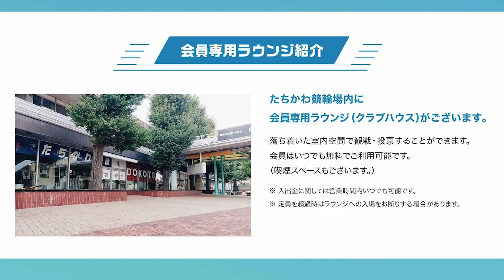【10月24日開催】立川競輪・元気予報！【FⅡ・報知ゴールドカップ2日目】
立川競輪FⅡ・報知ゴールドカップ/第5レース・チャレンジレース準決勝戦